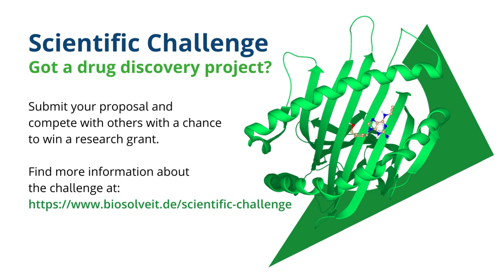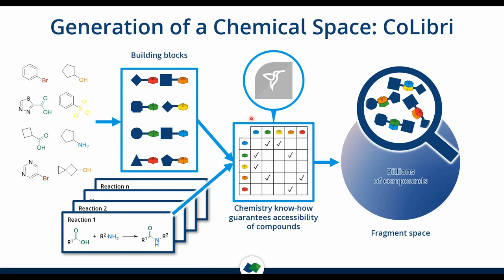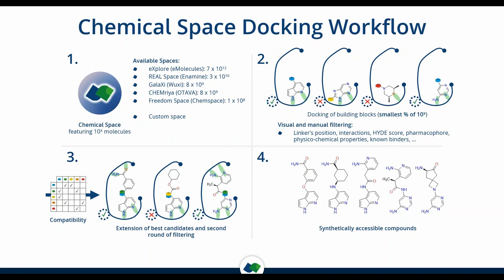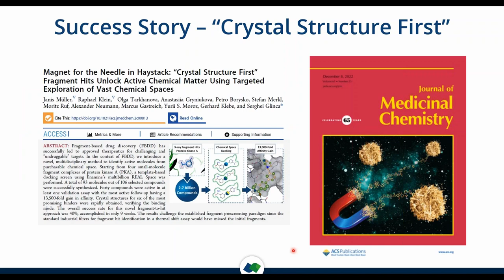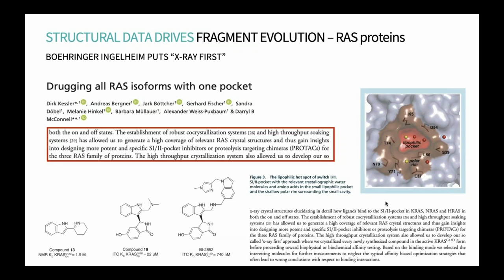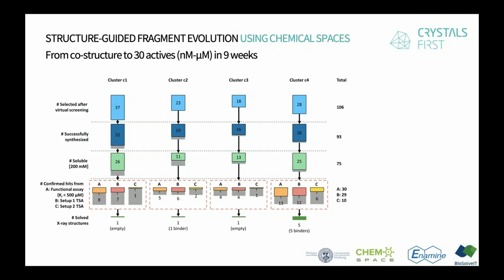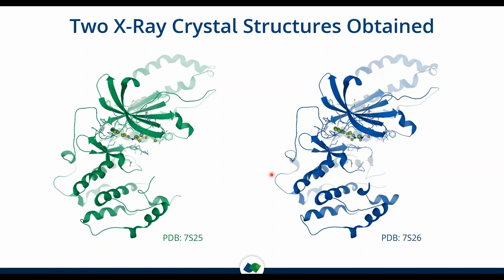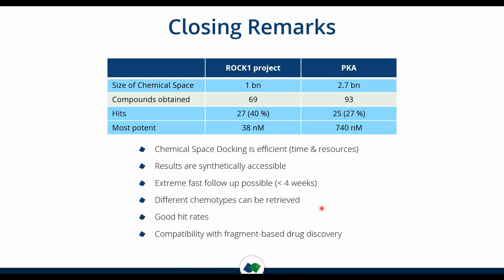Chemical Space Docking: Odyssey to Unlock Relevant Compounds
Chemical Space exploration is experiencing a major breakthrough, thanks to rapid advancements in the technology behind it. By seamlessly integrating computational and experimental methods, researchers are now able to unlock the full potential of structure-based drug discovery. One such method that has gained significant attention is Chemical Space Docking, which plays a vital role in identifying promising drug candidates and viable compounds among vast chemical space. This cutting-edge method offers a cost-efficient, rapid way to mine the most relevant compounds with a high hit rate and with chemical diversity among hits.[1],[2]

Join us as we explore the potential of make-on-demand Chemical Spaces and discover how this approach can retrieve relevant chemistry and lead to more effective drug development. Don’t miss out on this exciting opportunity to learn from experts in the field and unlock the secrets of Chemical Space.